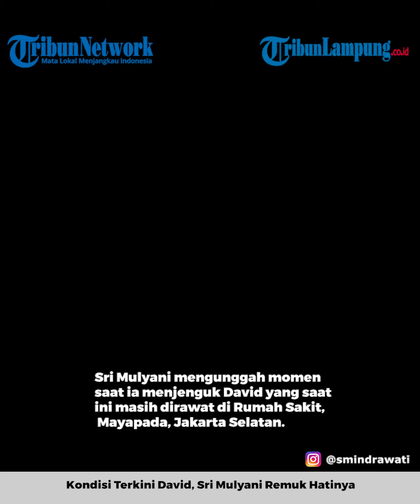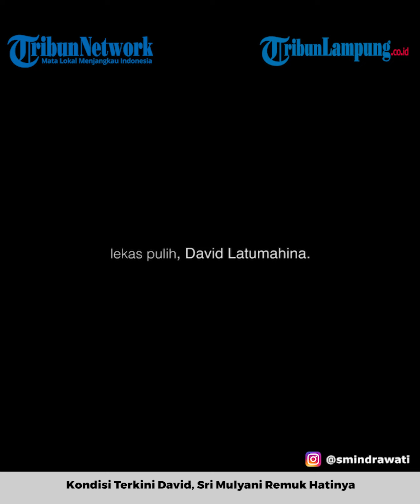KONDISI TERKINI DAVID KORBAN PENGANIAYAAN ANAK PEJABAT PAJAK, SRI MULYANI REMUK HATINYA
TRIBUNLAMPUNG.CO.ID  - Menteri Keuangan Sri Mulyani membesuk Cristalino David Ozora, korban penganiayaan Mario Dandy, anak pejabat Direktorat Jenderal Pajak Rafael Alun Trisambodo, Sabtu (25/2) di RS Mayapada, Jakarta.

Di akun instagramnya, Sri mengaku langsung ke rumah sakit usai perjalanan dinas ke Bangalore, India. Ia mendarat pukul 10.00 WIB dan langsung menuju RS.

"Sungguh pedih dan remuk hati melihat kondisi David akibat penganiayaan yang kejam dan keji," kata Sri.

Sri Mulyani mengunggah momen saat ia menjenguk David yang saat ini masih dirawat di Rumah Sakit, Mayapada, Jakarta Selatan. Sri Mulyani juga bertemu orang tua dan keluarga David dalam momen tersebut.

Sri Mulyani mengaku telah mendapat keterangan dari dokter terkait kondisi David saat ini. Menurut dokter, kata dia, kondisi David saat ini mulai membaik dibanding hari pertama perawatan.

Namun, lanjut Sri Mulyani, proses observasi dan perawatan David masih memerlukan waktu yang panjang. Dia pun mendoakan David agar segera pulih.

"Dokter menyampaikan keadaan David lebih baik dibanding hari pertama perawatan. Namun proses observasi perawatan David masih panjang," ucap Sri Mulyani.